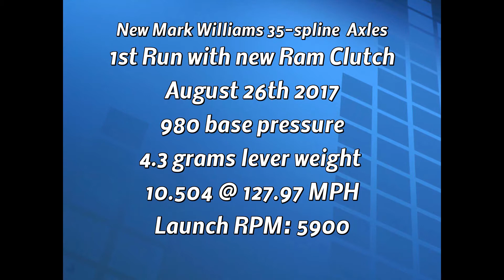2017 Race Season in Review